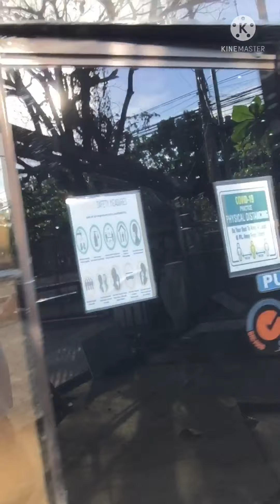MY DAILY ROUTINE INSPECTION 🤙🤙|| jay cantila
CBM BIKERS 🚵‍♀️